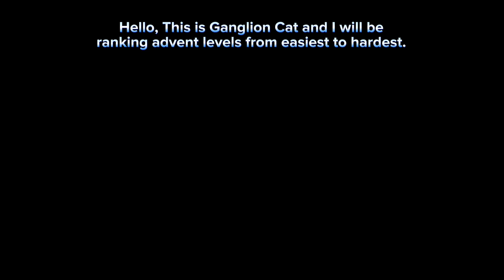Battle Cats | Ranking All Advents from Easiest to Hardest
Some of these footages belong to other creators, so don’t forget about them. If you own these, please ask to take this video down.

Hello, today I will be ranking all advents from easiest to hardest. Keep note that
this is my opinion, so you cannot change it so. Feel free to discuss in comments. This only takes the boss debuts stages, so it has nothing to do with the follow up levels,(wrath and revenge).

Timestamps:
0:00 Intro

0:34 17th place

2:38 16th place

4:43 15th place

6:45 14th place

8:49 13th place

10:57 12th place

12:52 11th place

14:47 10th place

16:51 9th place

18:45 8th place

20:49 7th place

22:45 6th place

24:50 5th place

26:55 4th place

29:00 3rd place

31:04 2nd place

33:08 1st place

35:20 Outro

35:40 Izu the Sad Girl Dancing

Citations:

MyGamatoto, Discord Bot Commands

Thumbnail made by me GangLion Cat

Made by me Ganglion Cat